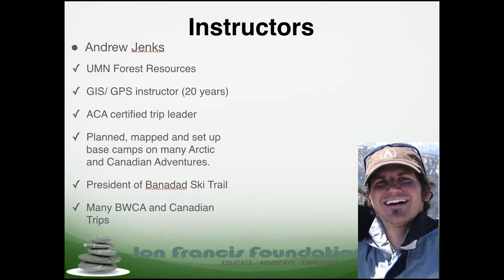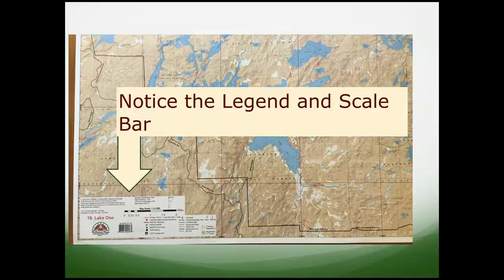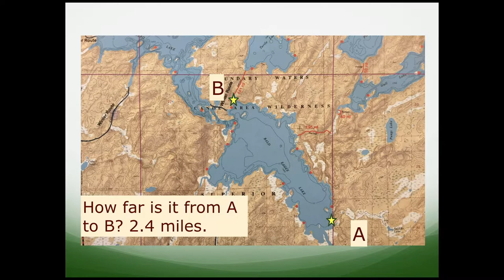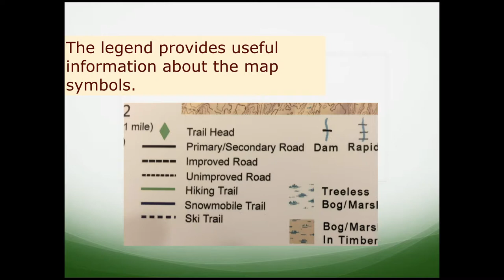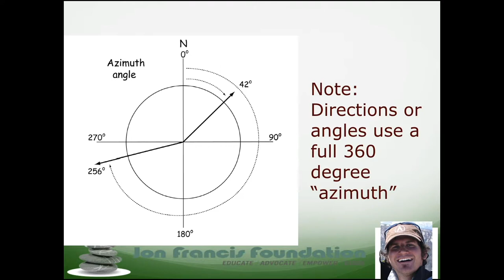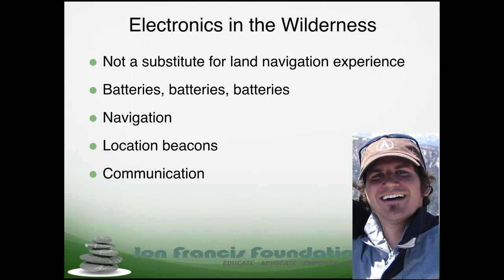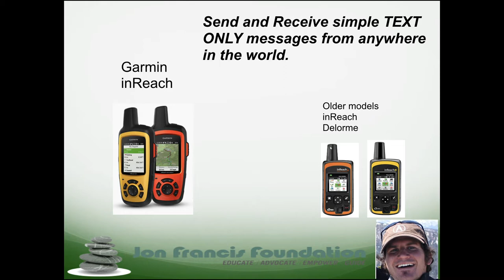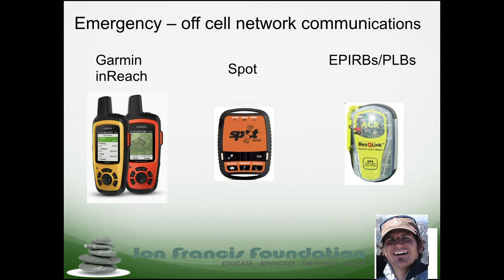4 Navigation and Communcations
Getting Around and Returning Safely